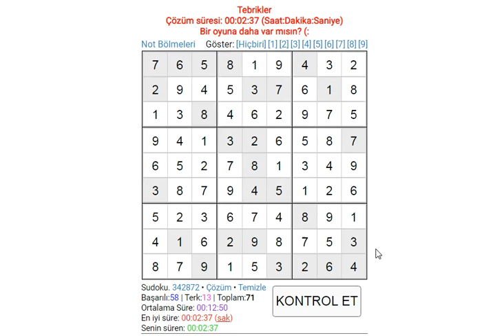HARD SUDOKU 014